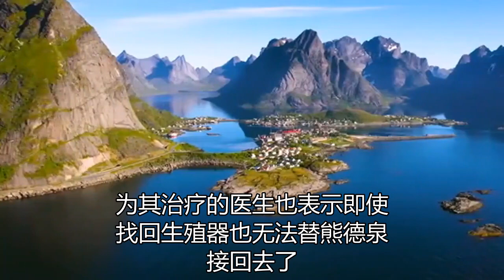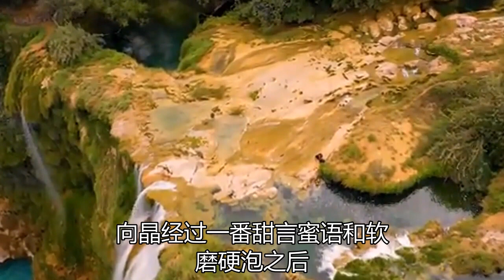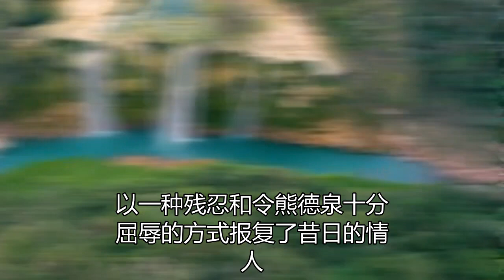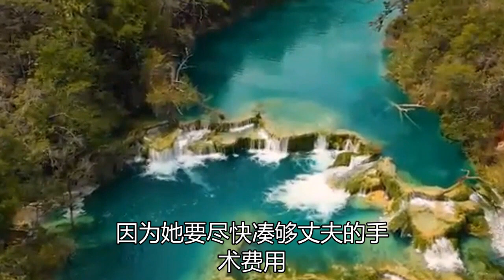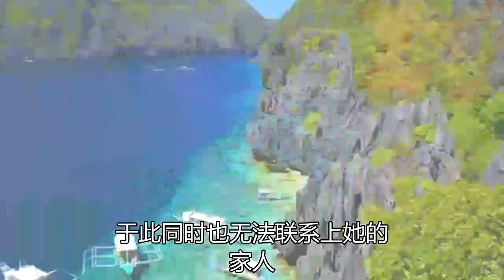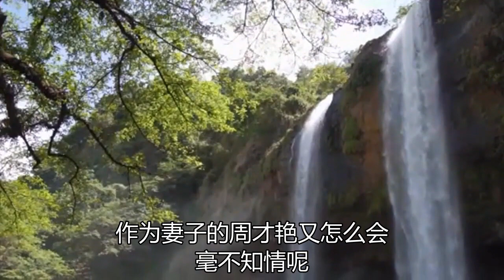包工头婚外情8年，和情人约会被割掉命根，打电话给妻子：快救我